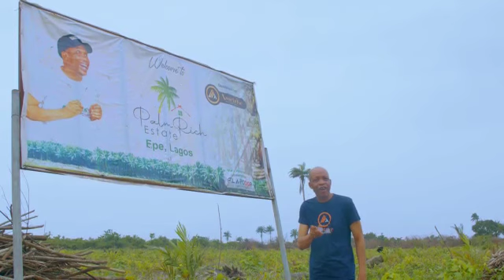The future begins today